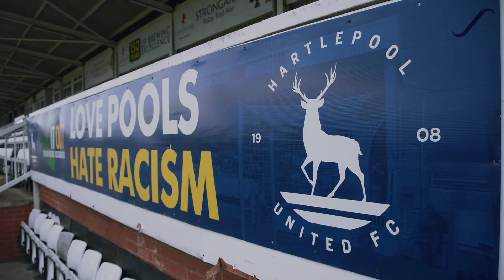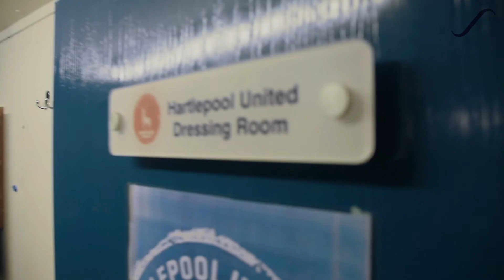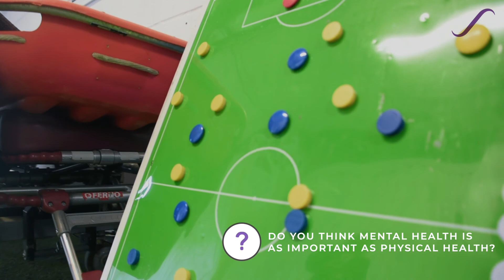Hartlepool United Football Club team up with LCG to tackle Mental Health in Sport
Mental Health is a worldwide issue and the football community is no exception. One in four people will experience a mental health problem in their lifetime. Mental Health is relevant to everyone in sport, even at the elite level.
As part of Mental Health Awareness Week Hartlepool United Football Club are proactively looking to positively influence the behaviours of all of their communities, teaming up with training provider, Learning Curve Group, to offer free online training in Mental Health Awareness. By showing that football players are interested in learning about mental health and open to talking about it, this can encourage supporters to do the same.

About Learning Curve Group
Learning Curve Group are a national, award winning training and education provider. LCG work with further education providers, employers and learners to help them achieve success. Since 2004, Learning Curve Group (LCG) has grown both organically and through acquisition to become one of the largest and most diverse providers in the country. We impact on over 200,000 learners every year through our apprenticeship programmes, flexible learning courses, academies, advanced learning qualifications and our strategic partnerships with FE providers.